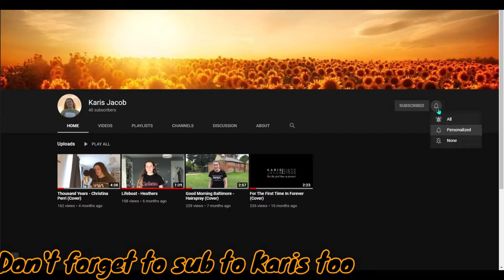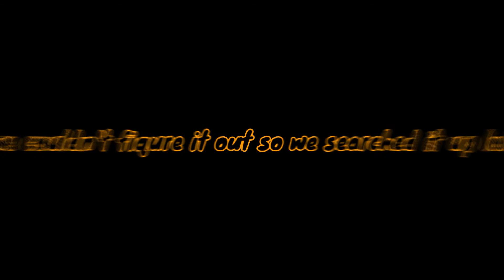This chapter was scarier than the other.. (Roblox imagine, Dorothy's chapter)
Hey, welcome back to another scawy video with Karis. Today we explored and completed Dorothy's chapter. hopefully you didnt get scared. But i hope you enjoyed the vid even though it was long lol  :D